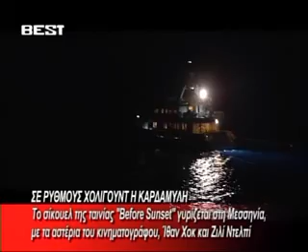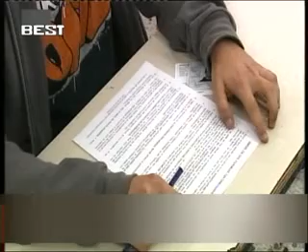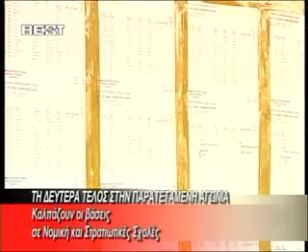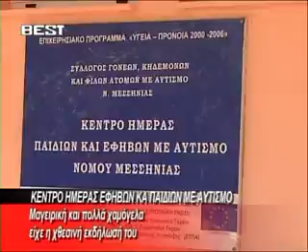MESHMERIANO 25 08 2012